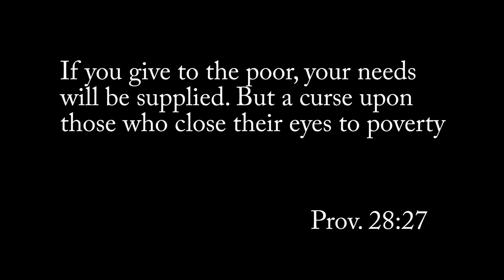The Twisted Tramp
A short film about a tramp and a passer by.